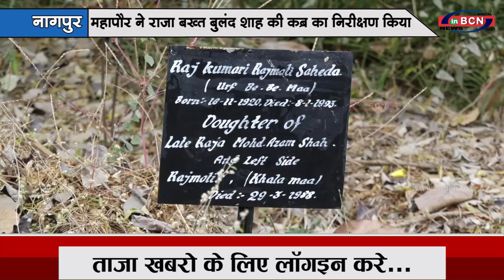महापौर ने राजा बख्त बुलंद शाह की कब्र का निरीक्षण किया...INBCN NEWS